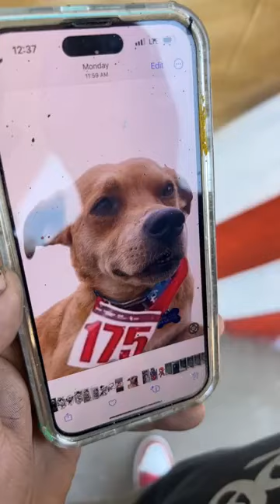Realizan mural dedicado al CHICLES, el perrito corredor